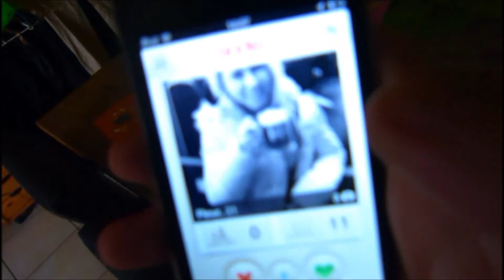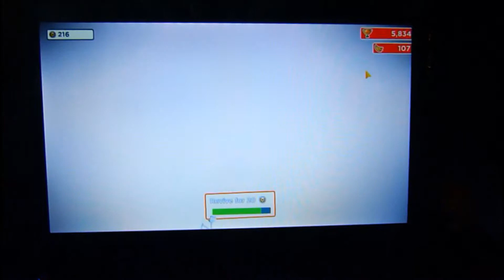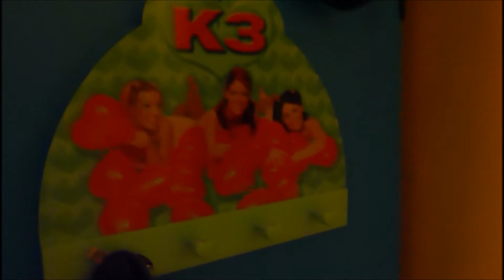Vlog 11: Fijne feestdagen!